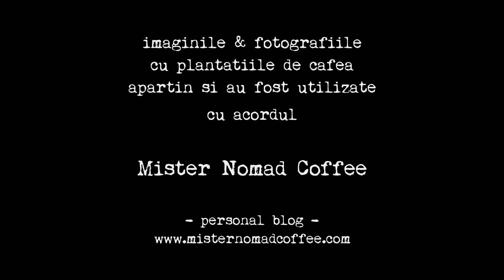Cafeaua - BlackFlavour Shorts #1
Buna tuturor!
Prin acest prim episod inauguram noua noastra serie: BlackFlavour Shorts. Aceasta serie va contine episoade scurte care va vor informa ceea ce este cafeaua, ce presupun metodele de procesare, cum trebuie consumata, ce metode de preparare exista dar si care sunt prejudecatile noastre cu privire la consumul sau.
Important inainte de toate este sa avem rabdare cu ea, pentru a o putea cunoaste cat mai bine.

Nu uitati: daca povestiti si altora despre noi, inseamna ca ne apreciati cu adevarat!